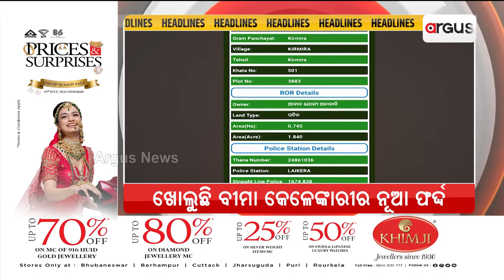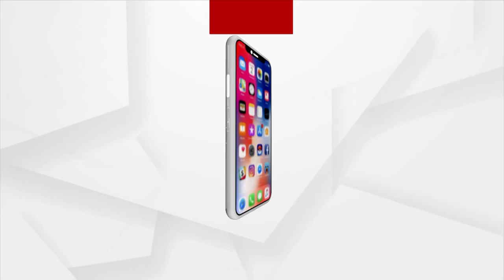Headlines 9 am | 19 Sept 2023 | Argus News